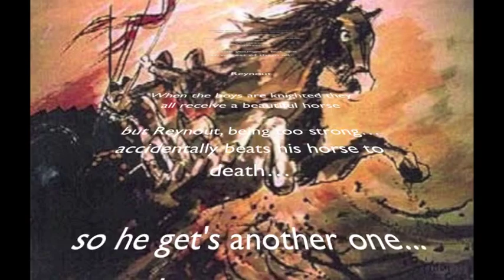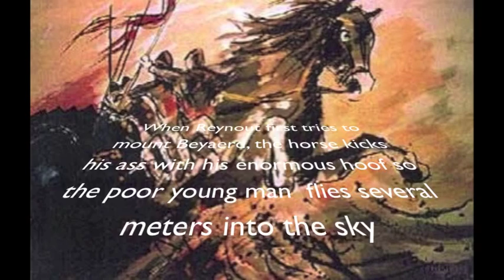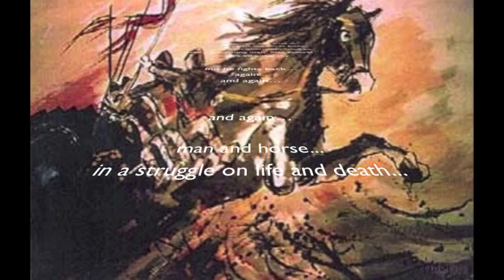Bart Picqueur - Ros Beyaerd Saga Part 2 Beyaerd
Ros Beyaerd Saga Part 2